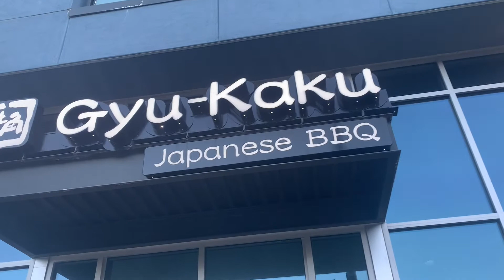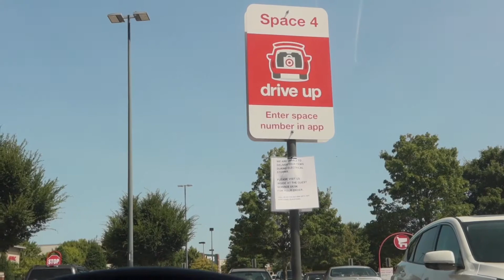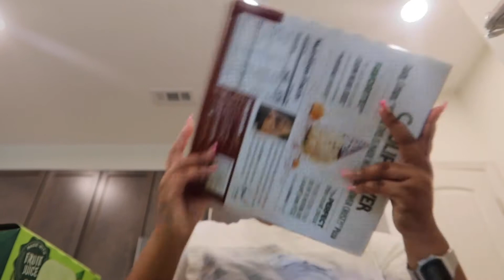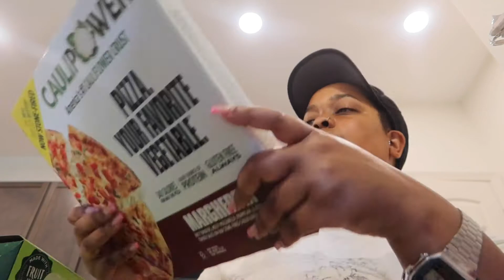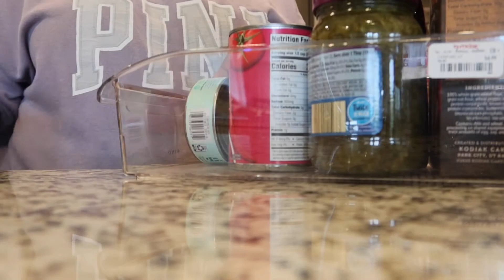WEEKLY VLOG SEPHORA HAUL, GROCERY SHOPPING FOR APARTMENT + ORGANIZING MY PANTRY + MORE |ERICARENEE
Hey lil mamas! Welcome back to another weekly vlog come with me grocery shopping for my apartment + we go shopping at Sephora and I also organize my pantry + more!